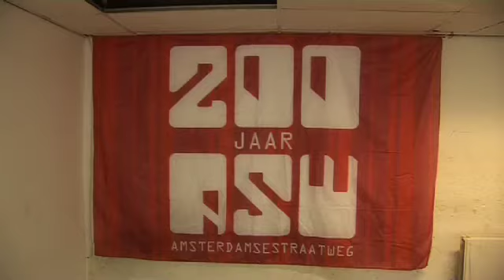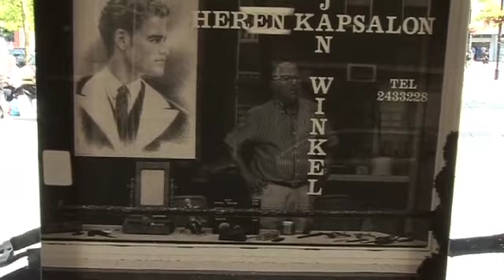Expositie The Border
Interview: Bert van Lienden
Camera & montage: Arturo Escalante
Eindredactie: Babbe de Thouars